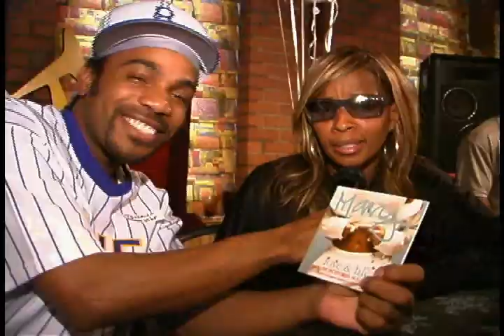Rucci Wheels Car Show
Hot Wheel City & Detroit Car Stuff Promo